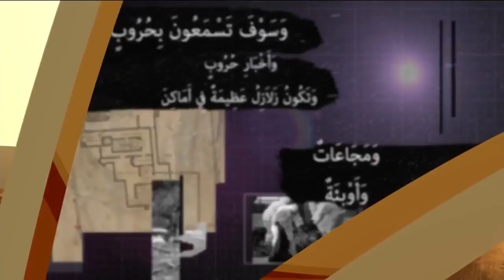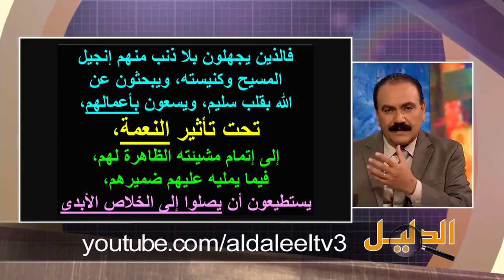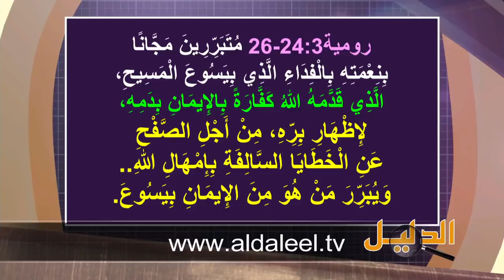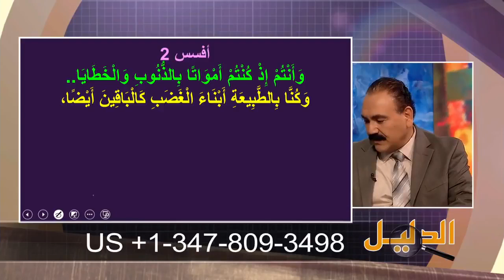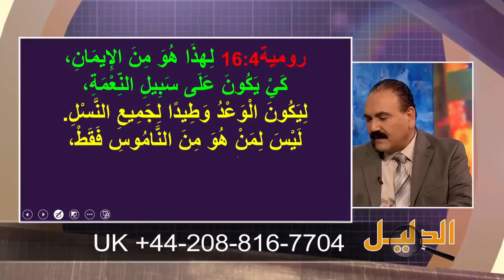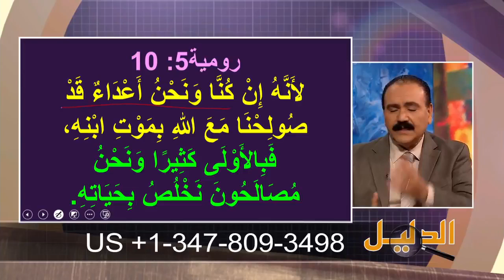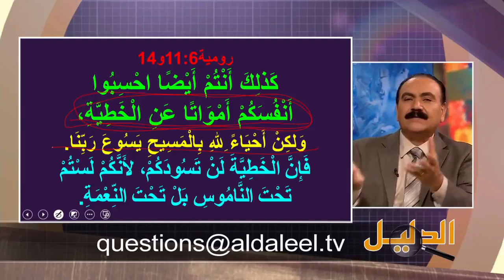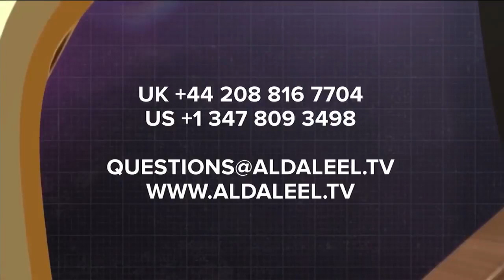جديد الأخ وحيد برنامج الدليل لماذا تخلطون المصطلحات اللاهوتية؟ الحلقة 476